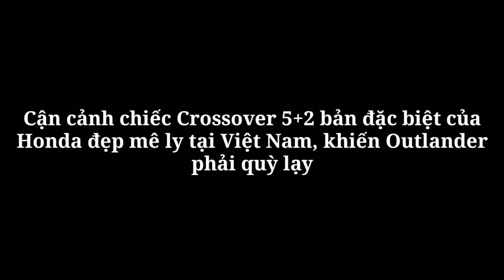Cận cảnh Crossover 5+2 bản đặc biệt của Honda đẹp mê ly tại Việt Nam, khiến Outlander phải quỳ lạy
360 Xe_Ra mắt hồi đầu tháng 4/2021, đến nay Honda CR-V LSE (bản L Special Edition) đã về đến đại lý sẵn sàng đến tay khách hàng. So với các phiên bản thông thường, phiên bản LSE sở hữu diện mạo nam tính hơn.